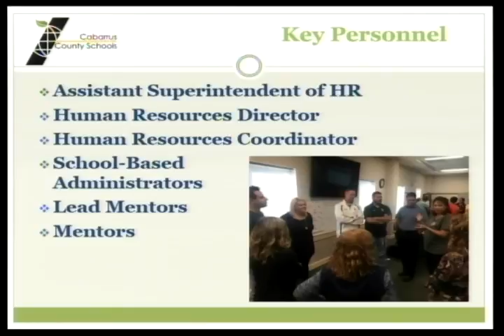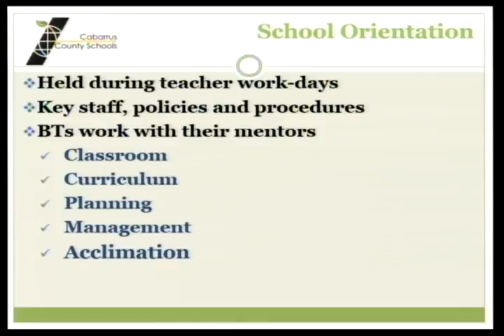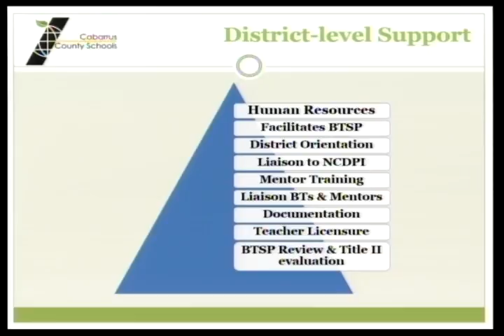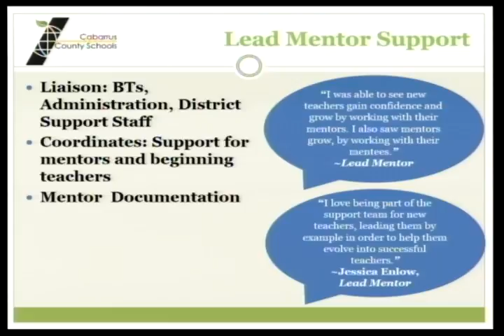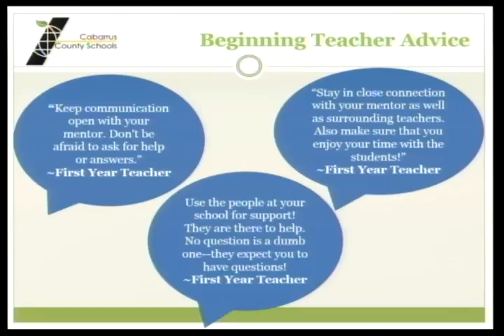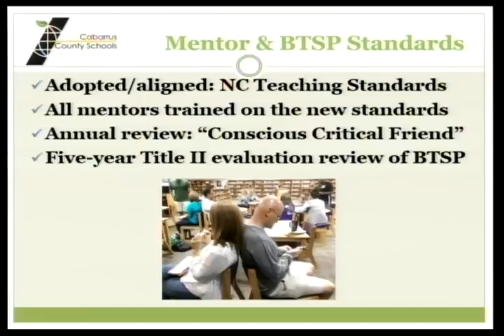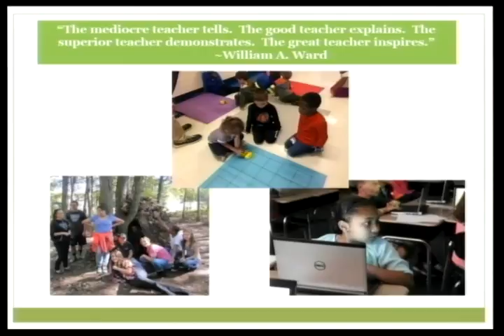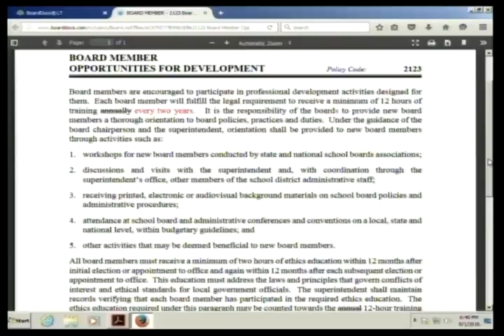Cabarrus County School Board Mtg 08.01.2016